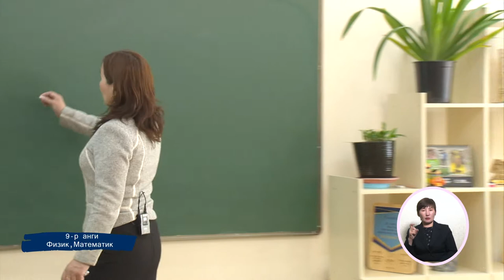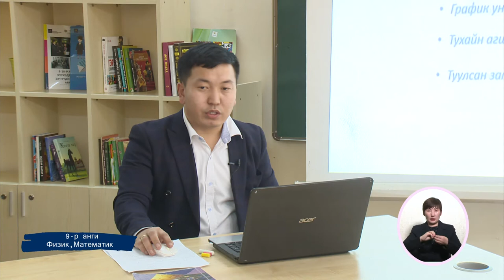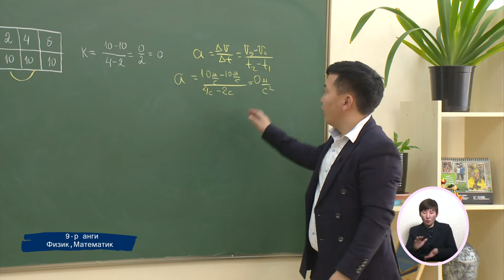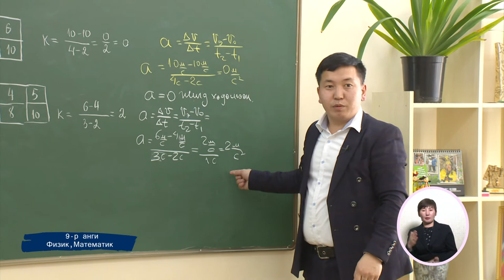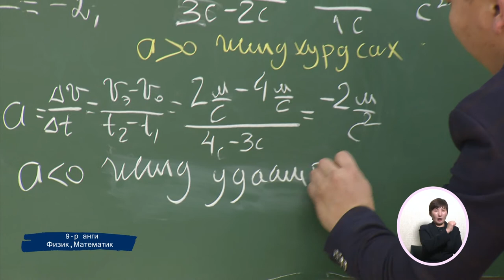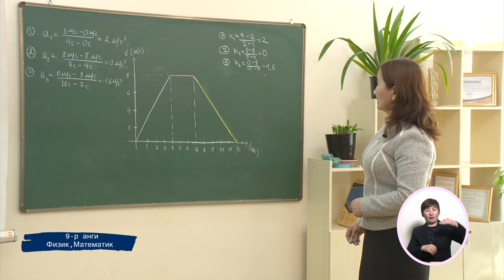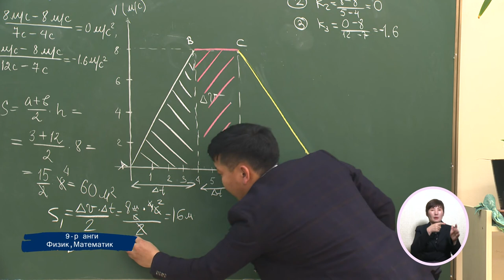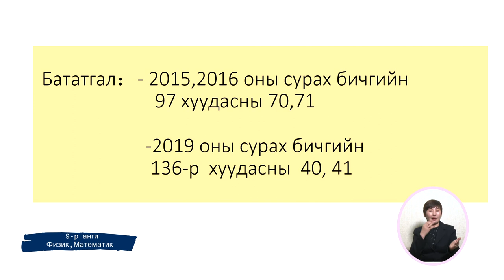Өдөр 12: 9-р анги Хурд хугацааны график